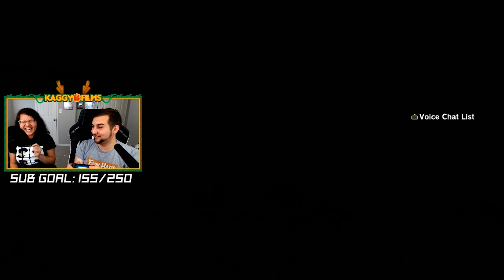KALE VS BROLY?! Voice of Kale Playing her FIRST EXPERT MISSION! | Dragon Ball Xenoverse 2 DLC PACK 7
Now before any of you correct me, yes, I did say raid when I meant expert mission. Its been a minute since I've played Xenoverse 2 ok?? Anyway, enjoy the video and make sure not to miss out on the full streams next time!

FUNimation Entertainment
Bldg 1
1200 Lakeside Pkwy